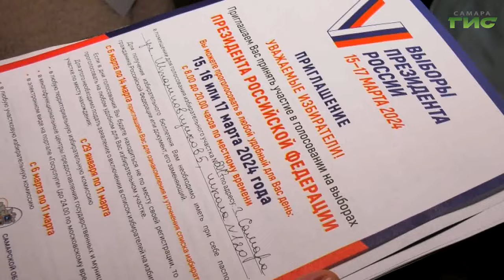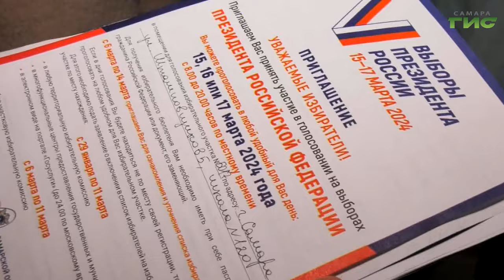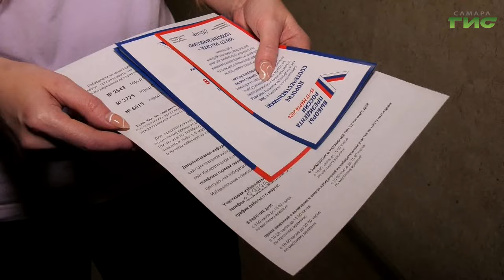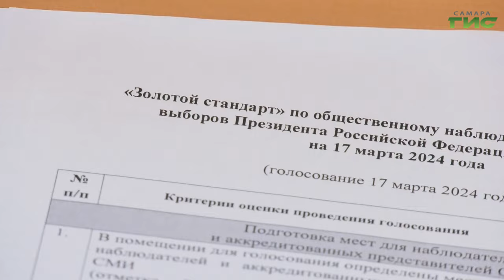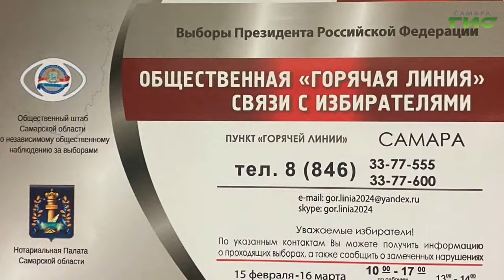"Избирательная кампания" / "Город С. Самарская среда с Яном Налимовым" от 06.03.2024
В избирательной кампании по выборам президента Российской Федерации начался агитационный этап. Кто контролирует процесс агитации? Что показывают соцопросы об информированности избирателей о предстоящих выборах президента РФ? На эти и другие вопросы в эфире программы "Самарская среда с Яном Налимовым" ответит политолог Сергей Юрин.